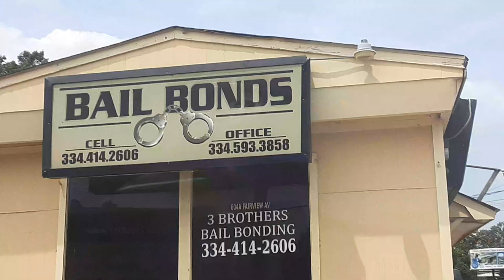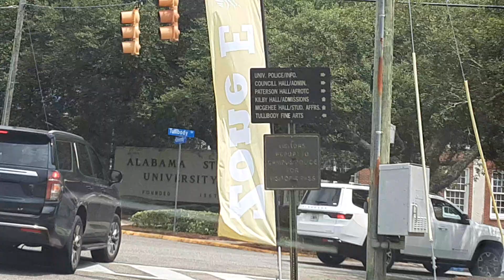The Last Ride for Johnnie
Post Funeral last ride for Johnnie Red. ..The convoy of vehicles take one last trip through the "West-Side " (childhood areas) of Monthomery ,Ala on August 17,2024 at 1:30pm